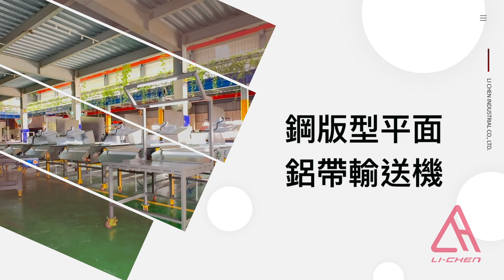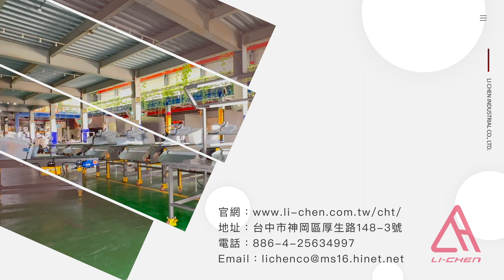麗晨輸送機械自動化設備Conveyors | 鋼板型平面鋁板帶輸送機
這台機台適用於壓鑄業, 機械手臂會取出壓鑄出來的工件物放到鋁帶上往前送。 在輸送機的上方加裝風扇，以降低輸送物的溫度。機械手臂夾取工件物後, 模具會噴灑冷卻液, 為了避免潑灑到人員, 機台後方有設置一個大檔版。

相比於鐵帶，鋁版帶具有較柔軟的特性，在工件物落下時不易造成損傷。這有助於保護工件物的完整性，避免可能的損壞或刮傷。

機台的電控部分設計成走幾秒停幾秒的模式。這些設計特點可以進行客製化，以符合特定的應用需求。

歡迎與我們聯繫TEL: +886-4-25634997

麗晨輸送機械自動化設備使用行業非常廣泛，從傳統產業至電子業都可運用到，輸送機，輸送帶，輸送設備，皮帶輸送機，滾筒輸送機，組裝線輸送機，自動化設備，鋁擠型輸送機，履帶式輸送機，超薄型輸送機，鏈條塑板帶輸送機，升降式輸送機，螺旋輸送機，活動式模具架，不鏽鋼輸送機，農業用輸送機械設備，重型模具架，金屬檢測機輸送機械設備，模具架，皮帶擋板料斗型輸送機，無塵室輸送機，壓鑄鋁業輸送機械設備，升降式輸送機，浸水式輸送機，沖床機械輸送機械設備，自動化機械，中空成型機輸送機械設備，塑膠射出業輸送機械設備，鐵屑輸送機械設備，包裝機輸送機械設備，貼標機輸送機械設備，組合式倉儲架，桌上型輸送機，噴印機輸送機械設備，自動化輸送機械設備，木工機械輸送機械設備，洗衣場廠輸送機械設備，餐飲食品飲料輸送機械設備，抽屜式模具架及物料架，安全防護網，移動懸臂置管架設備，鋁擠型工作桌等都可看的到麗晨的蹤跡，期待麗晨輸送機能成為您最得力的好幫手。

Lichen conveyor machinery automation equipment is used in a wide range of industries, from traditional industries to electronics industries, conveyors, die-casting aluminum conveyor machinery, woodworking machinery conveyor belts, iron chip conveyor machinery, punch machinery conveyor machinery, screw conveyors Conveyor belt, ultra-thin belt conveyor, heavy mold rack, drawer mold rack and material rack, automated machinery, crawler conveyor, mold rack, automated conveyor belt, mobile cantilever tube rack equipment, roller conveyor, chain plastic Plate belt conveyor, lifting conveyor, submerged conveyor, combined storage rack, Taichung conveyor equipment, Taichung conveyor belt, desktop conveyor belt, plastic injection industry conveying machinery and equipment, food conveying machinery and equipment, blow molding machine conveying Mechanical equipment, agricultural conveying machinery and equipment, conveyor belts, conveyor belt equipment, assembly line belt conveyors, belt conveyors, belt baffle hopper conveyors, automation equipment, aluminum extrusion belt conveyors, lift conveyors, metal Inspection machine conveying machinery and equipment, clean room conveyor, movable mold frame, stainless steel conveyor, inkjet printing machine conveying machinery and equipment, labeling machine conveying machinery and equipment, Taichung automation equipment, automatic conveying machinery and equipment, safety net, packaging machine Conveyor belt equipment, laundry plant conveying machinery and equipment, Taichung conveyor belt equipment, aluminum extruded work tables, etc., can all be seen in the traces of Lichen. We look forward to Lichen's conveyors becoming your most effective helper.